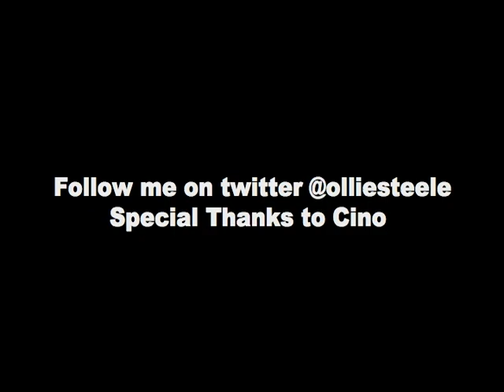Leaked Footage Cino the Hamster Remix with different music!!!! HD High Def